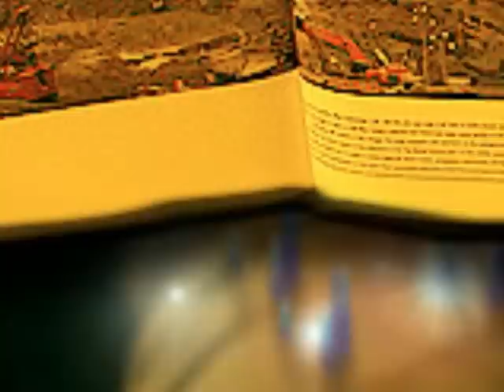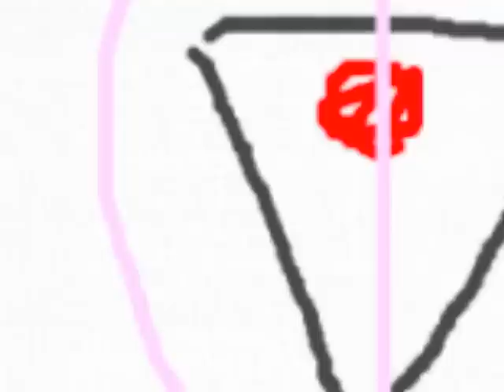M+I.L.U ( london asid.mix ) / UDJ+Artworx in saybow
guitar:Koichi Egura